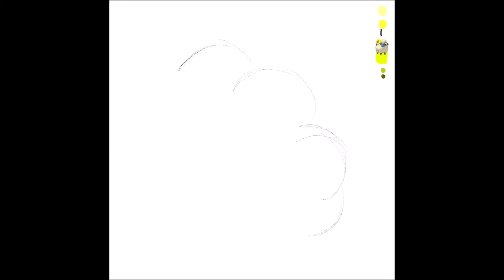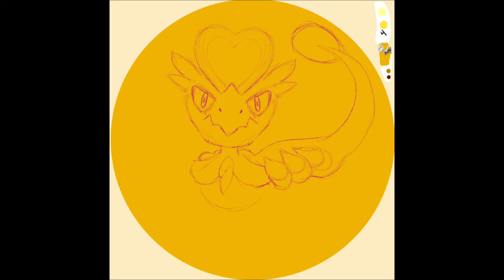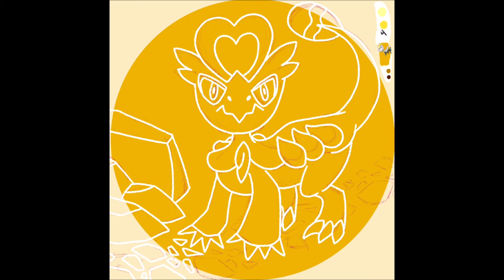Pokemon Huevember - Part 1 - (Days 1-5)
Mareep, Cutiefly, Pikachu, Jangmo-o & Charizard

Speed drawings of my Huevember 2021 pieces. The drawings themselves are being posted every day this November over on my Instagram and Twitter. I will also be posting individual speed drawings daily on my new TikTok account.

I am planning to make prints of the final designs available on my Etsy when the month has ended:

This year I decided to take part in Huevember. It can be easily googled to find the origins and rules. I like to use these monthly challenges to challenge myself and try something a bit different. Up until now I have always found it difficult to sketch directly onto a digital canvas, preferring instead to sketch in pencil and then scan or photograph my sketch to work over digitally.

I also struggle to create my own poses and compositions using a combination of references rather than copying directly from a reference photo that has exactly what I need. So for this drawing challenge I tried my best to be somewhat original in the poses and compositions where possible and did the entire works, including sketches, digitally.

I started by picking 30 of my favourite Pokemon and then assigned them to the colours I thought would suit each one best. To work with the colour rules of the challenge, I decided to take each given hue and adjust the brightness setting to various percentages to create a limited pallet to colour my pieces.